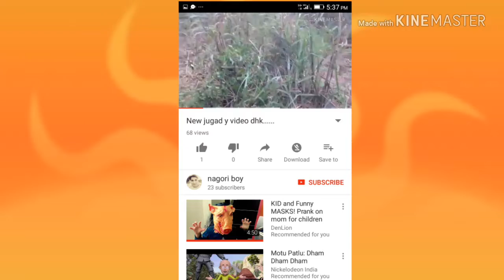Jangid,,,wood craft woodmachin wood working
Plz video pura dhkna